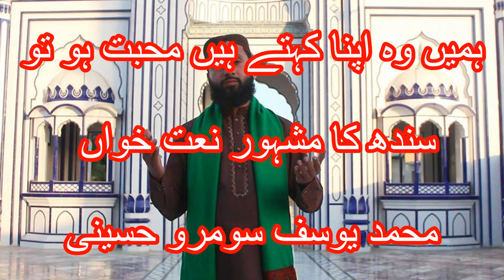Urdu Naat 2019 Hume Wo Apna Kehte Hin Mohbat Ho To Aesi Ho By Muhmmad Yousif Somro Hussaini